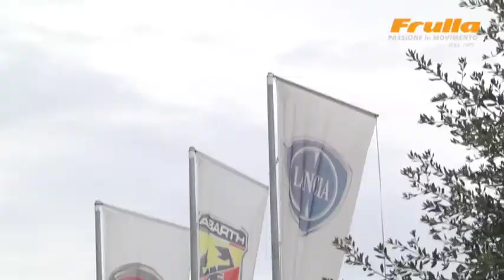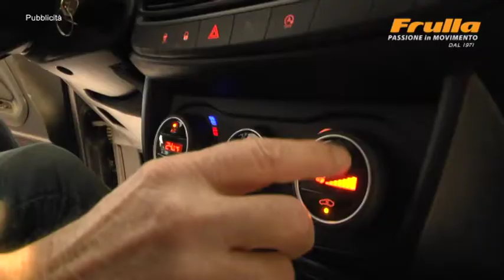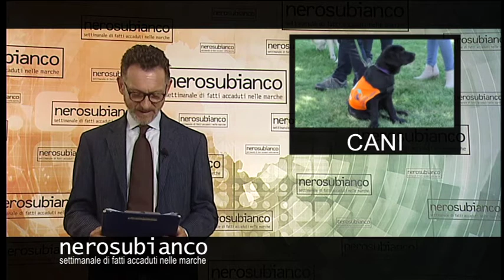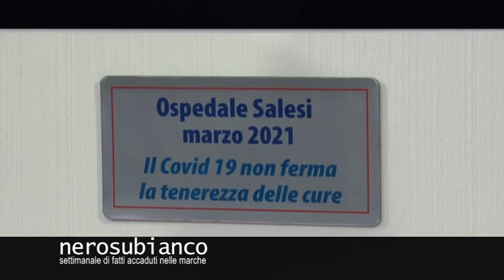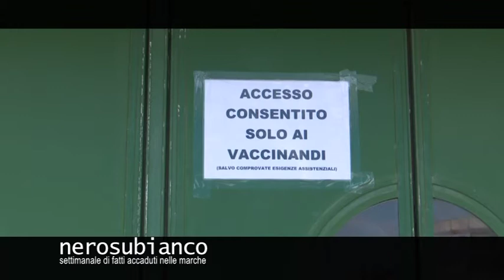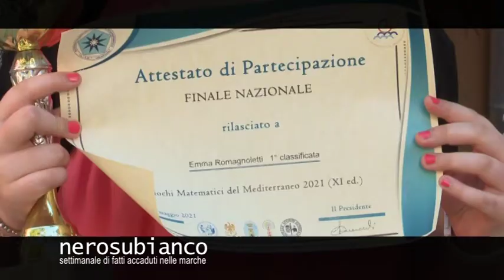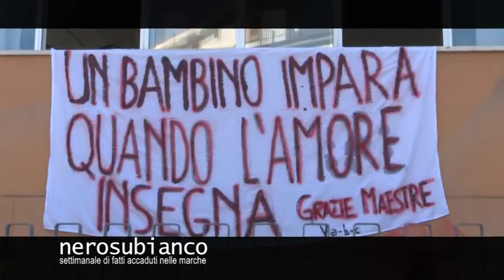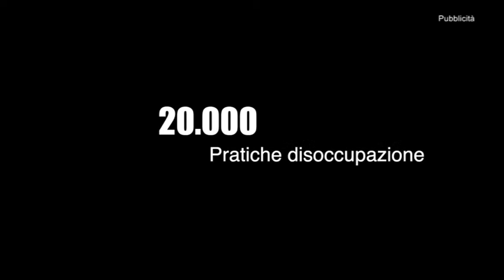NERO SU BIANCO puntata n. 2279 del 6 giugno 2021